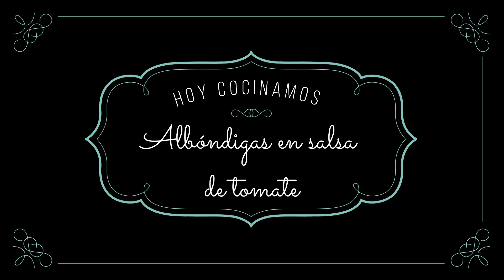ALBÓNDIGAS EN SALSA DE TOMATE PARA CHUPARSE LOS DEDOS